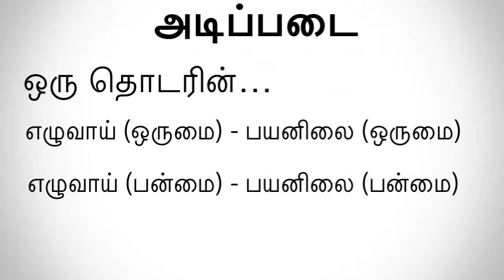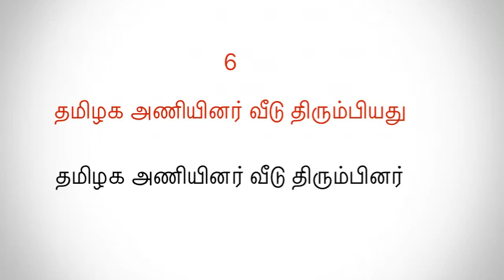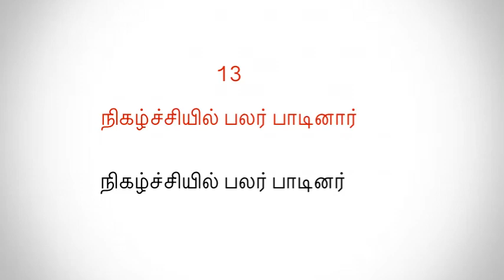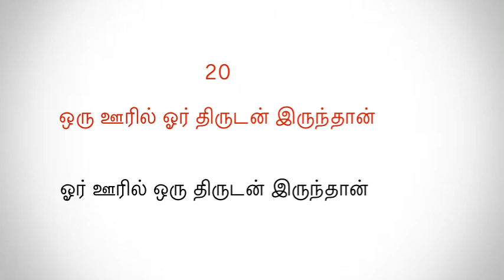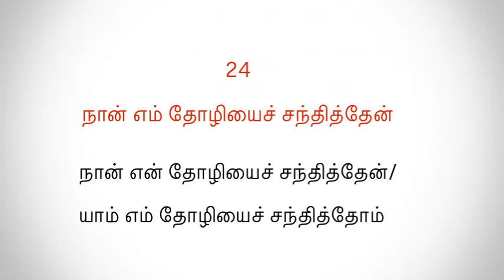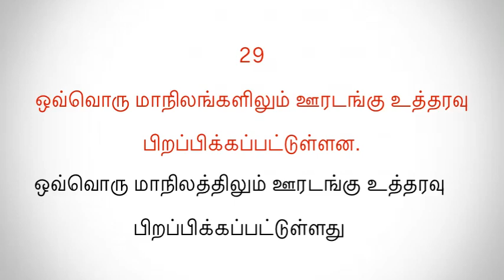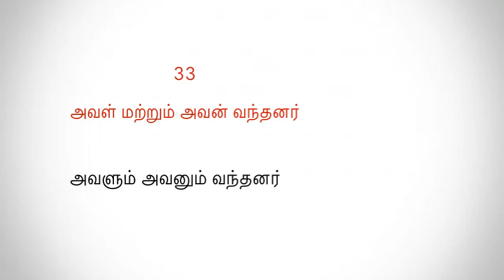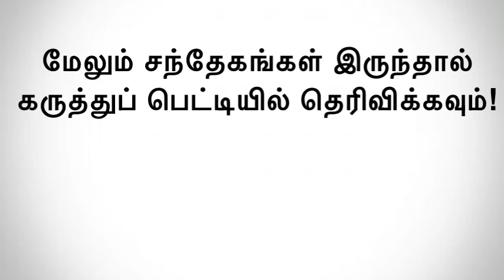ஒருமை பன்மை பிழை நீக்குதல் 40 - எடுத்துக்காட்டுகளுடன்